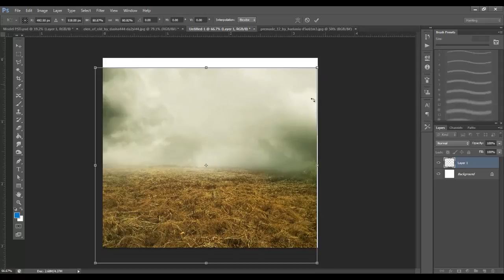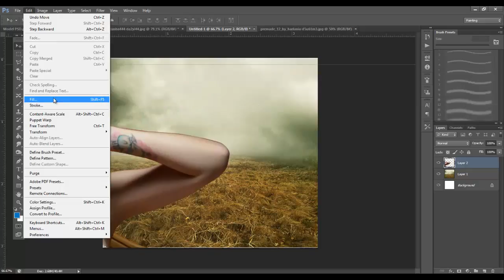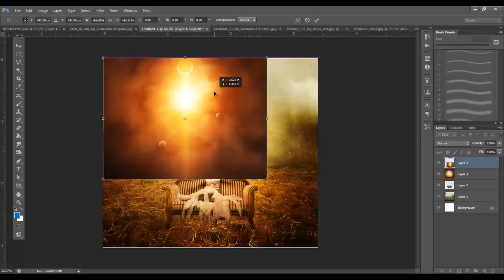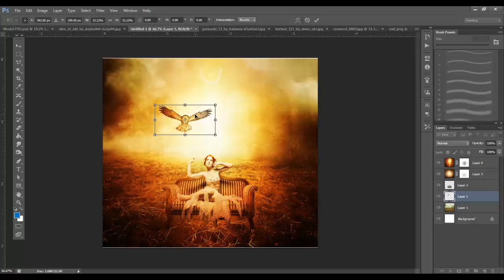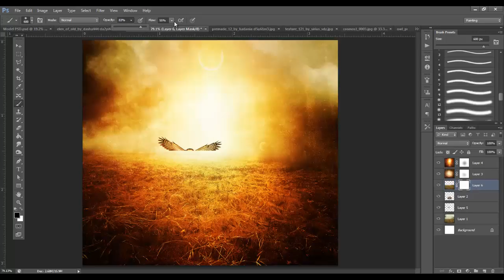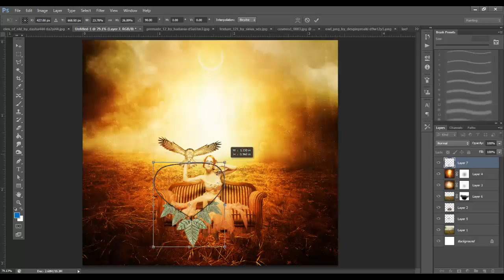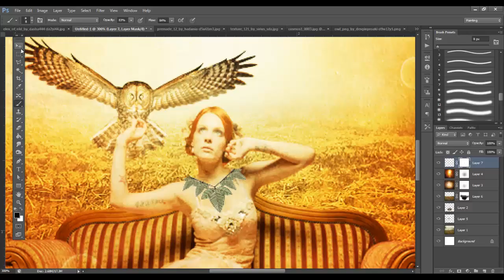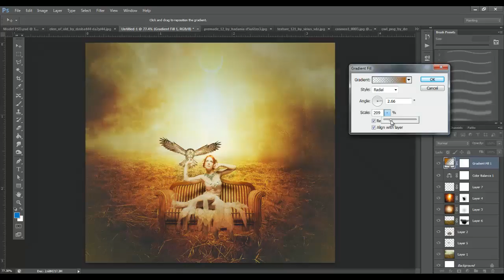Photo Manipulation Tutorial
In this tutorial we will learn Photo Manipulation